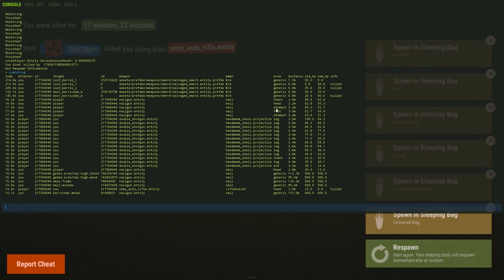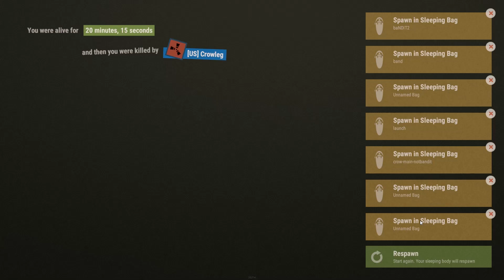Nail Gun Pwnage Montage (Vses AKs, SARs, bows, nailguns, etc) Ft. an Epic Rock Throw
Killing with nails on raids, counter-raids, door-campers, and roaming!